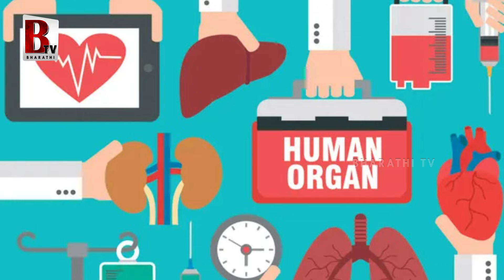Vishwak Sen SENSATIONAL Decision Over Organs Donation | Vishwak Sen Latest Movie | BTV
@Bharathi Media

Entertainment

Devotional

Exclusive Content